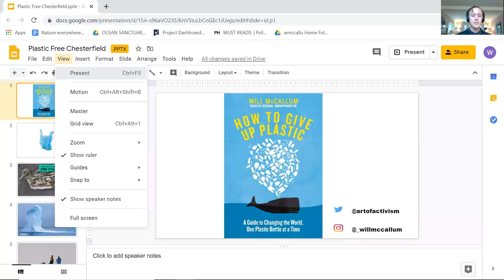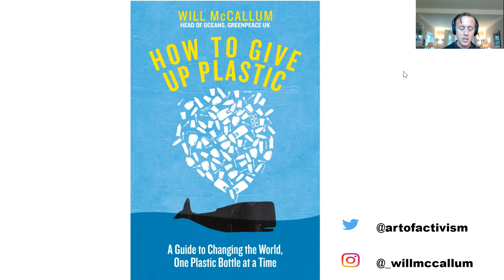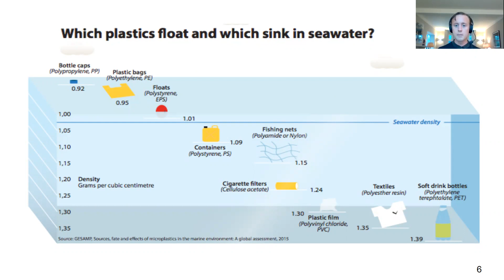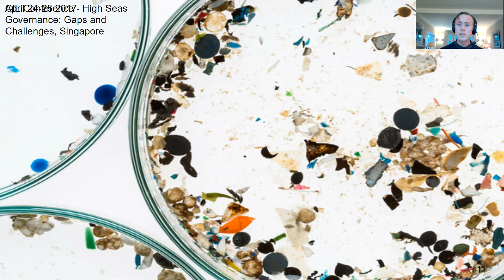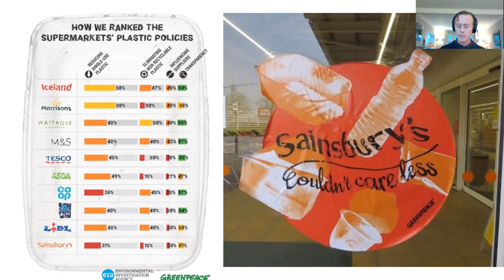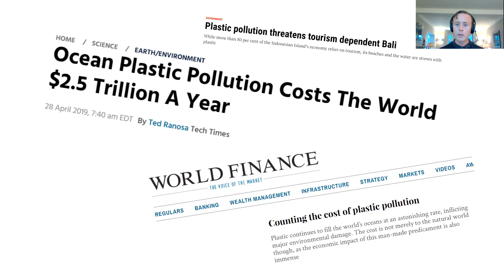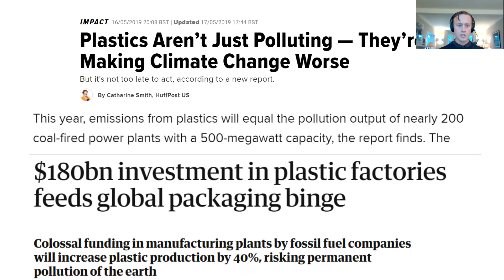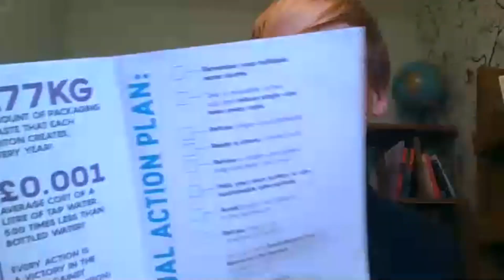How to Give up Plastic with Will McCallum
To mark the first birthday of Plastic Free Chesterfield, we are proud to present author and Head of Oceans at Greenpeace UK, Will McCallum.

Will McCallum is at the forefront of the anti-plastics movement. Plastic pollution is the environmental scourge of our age: around 12.7 million tonnes of plastic are entering the ocean every year, killing over 1 million seabirds and 100,000 marine mammals. By 2050 there could be more plastic in the ocean than fish by weight.

Will's book 'How to Give Up Plastic: A Guide to Changing the World, One Plastic Bottle at a Time', will help you make small changes that make a big difference.

Plastic is not going away without a fight. We need a movement made up of billions of individual acts, bringing people together from all backgrounds and all cultures, the ripples of which will be felt from the smallest village to the tallest skyscrapers. This is a call to arms - to join forces across the world and to end our dependence on plastic.

Will McCallum has been at the heart of the anti-plastics movement for the past three years. He set up, and is leading, the global Greenpeace campaign to create the world’s largest protected area in the Antarctic Ocean. He has campaigned at sea and on land for many years for sustainable fisheries, healthy oceans and wildlife protection.